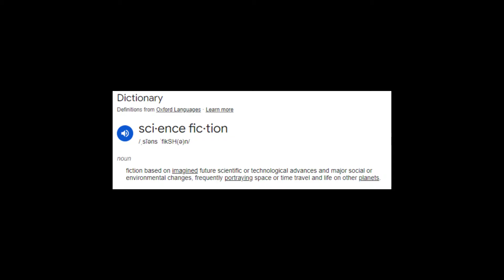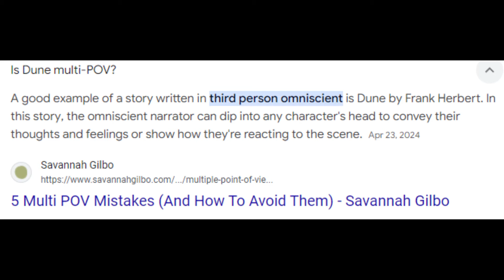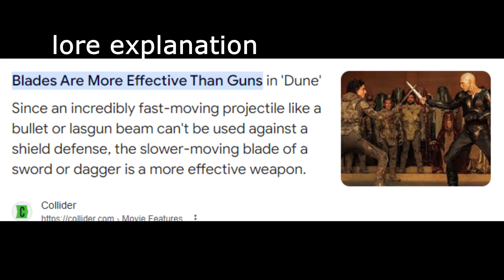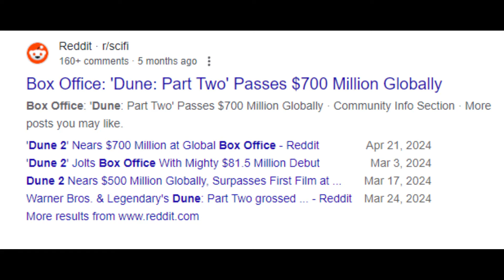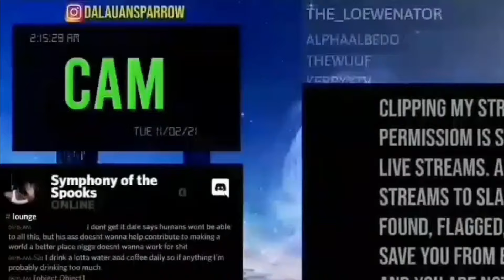Science Fiction with Purpose - Dune Vs Blade Runner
I watched dune because my mom wanted to. Bro really thought I would say it was good

Let me know your pinion. Respect to Dune fans. Built different

Also guys I am going to write a story for a class I'm in. I am not a writing major by any means in fact that would be embarrassing. The class I joined was literally sub named "ethics and values" but then the teacher on the first day said it was a science fiction class. We talked about black panther on the first few days. Redditors do be ruling the world